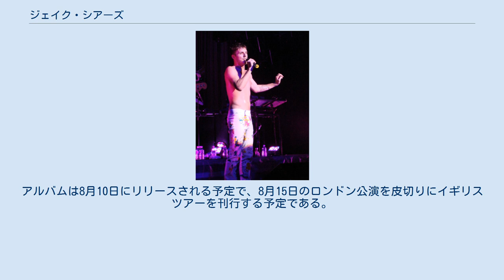ジェイク・シアーズ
ジェイク・シアーズ（Jake Shears, 1978年10月3日 - ）は、アメリカ合衆国のミュージシャン。
シザー・シスターズのボーカル。
 アリゾナ州で生まれたが、シアトルで育つ。
オクシデンタル大学在学中の19歳で、ケンタッキー州を旅しているときに後にシザー・シスターズを組むこととなるベイビーダディことスコット・ホフマンと出会う。
2人はすぐに意気投合し、ニューヨークに居を移した。
ニューヨークでは、大学に通いながらゲイ雑誌や音楽雑誌へ寄稿するなどの活動をし、ゲイであることをオープンにしていた。
 2010年、グラストンベリー・フェスティバルにて6年越しのボーイフレンドであるクリス・モーカーベルと婚約したことを発表した。
「結婚はできないが、これは永遠のものである」と観客に宣言した。
 シアーズとホフマンは2001年にシザー・シスターズを結成。
ニューヨークのブルックリンなどで活動を始める。
CDデビューすると、たちまちイギリスとアイルランドで大ヒットを記録。
デビューアルバムである「シザー・シスターズ」は2004年に両国で最も売れたアルバムとなった。
彼は影響を受けたミュージシャンとして、ABBA、ブロンディ、デビッド・ボウイ、 デュランデュラン、ロキシー・ミュージック、 ニューヨーク・ドールズ クイーン、マドンナ、ポール・マッカートニー、ペット・ショップ・ボーイズ、 ビートルズ、ドリー・パートンなどを挙げている。
ジョン・キャメロン・ミッチェルやエルトン・ジョンとも親しい仲である。
 シザーシスターズ解散後、新曲を少しずつ発表していたシアーズだったが、2018年5月25日、シアーズのSNS上でセルフ・タイトルのデビュー・アルバムのリリースを発表した。
それに合わせ、同日Youtube上ではアルバムからの先行シングル「Creep City」のミュージック・ビデオが公開された。
アルバムは8月10日にリリースされる予定で、8月15日のロンドン公演を皮切りにイギリスツアーを刊行する予定である。